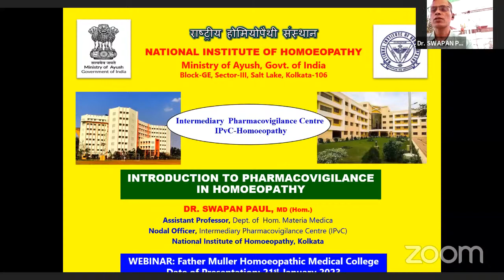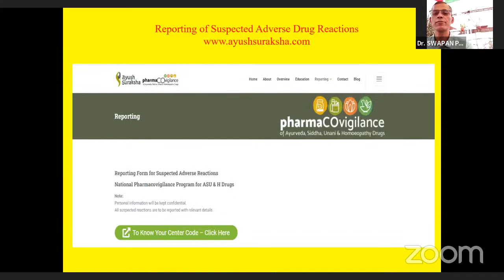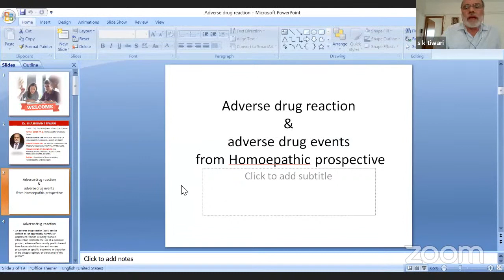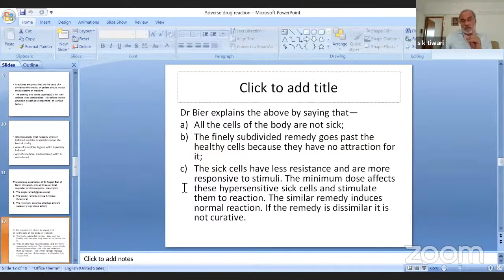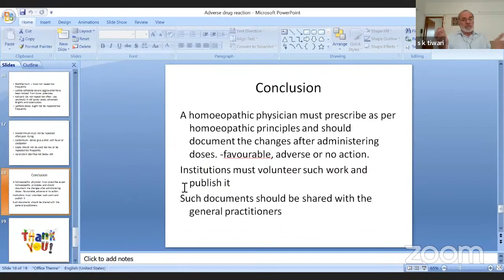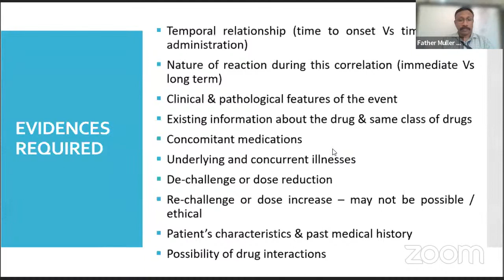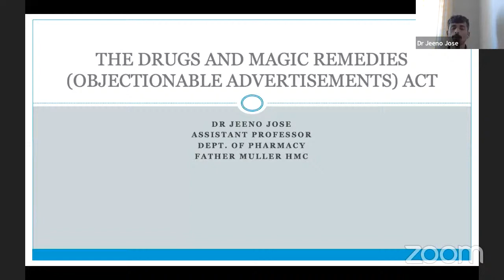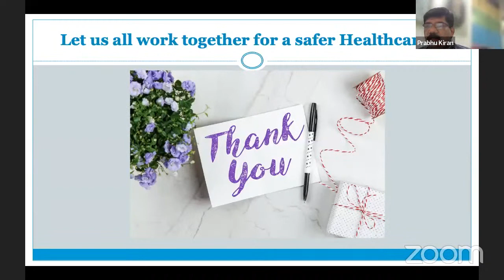Webinar on Pharmacovigilance Awareness_Jan 2023